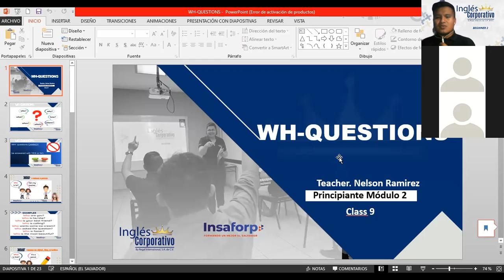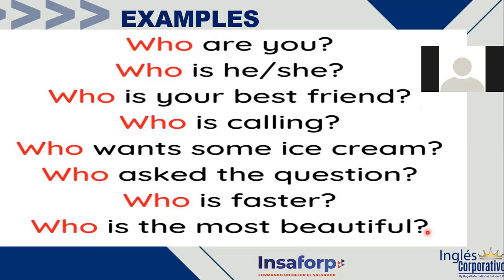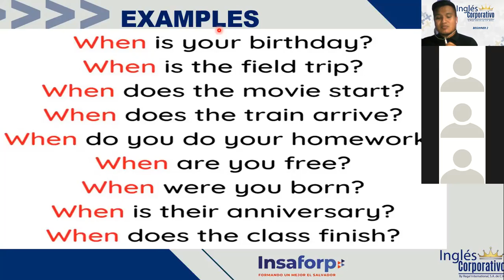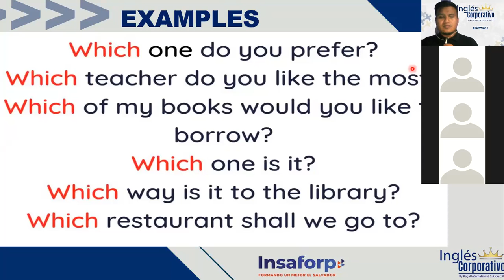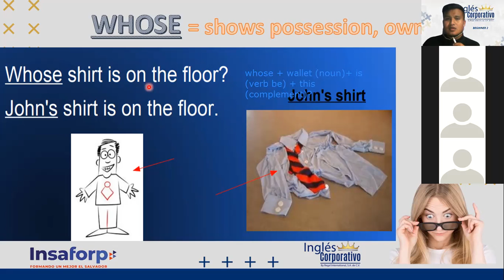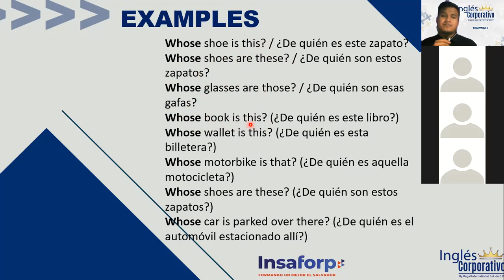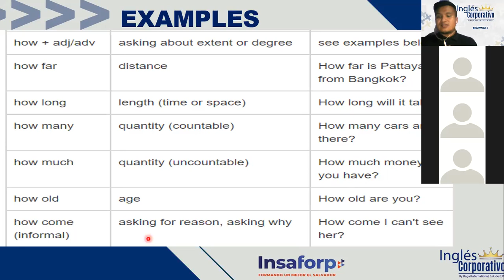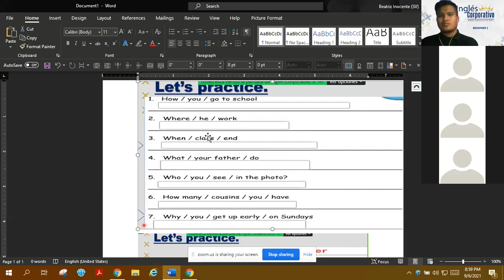Ingles Corporativo- VIDEOCONFERENCIA #9 WH-QUESTIONS (USE & EXAMPLES)